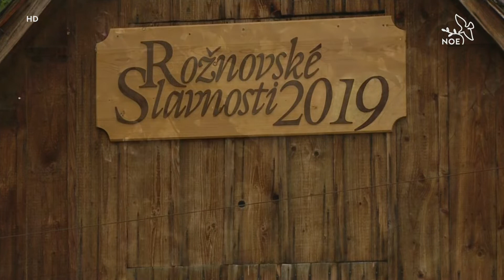Rožnovské slavnosti 2019 - Valašské tance z Rožnovska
Společný program rožnovských souborů Radhošť, Javořina a Soláň.